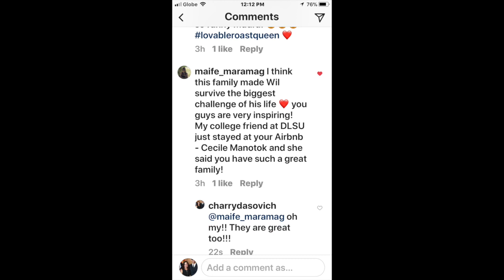Ang Damot!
Mudra's Ig Story ft. haley dasovich, pudra, Tililing